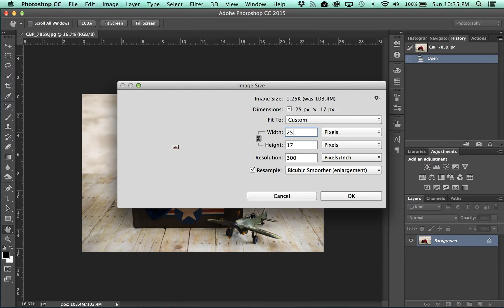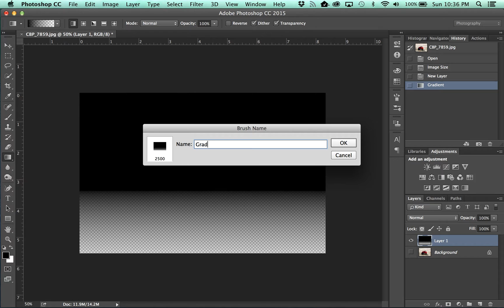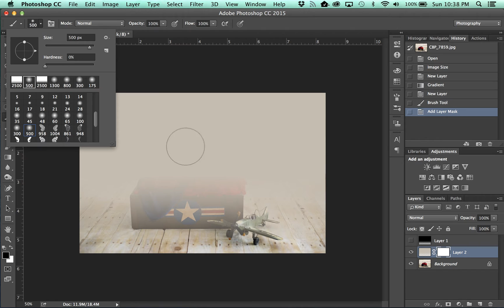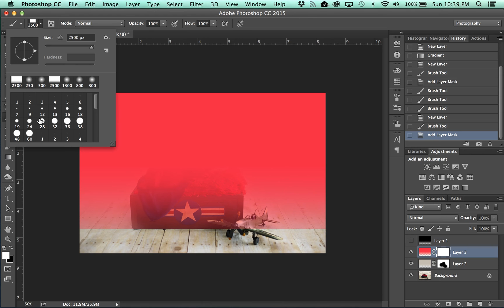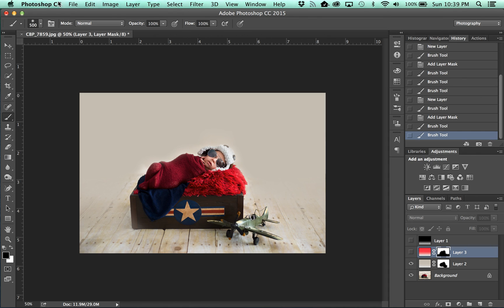Photoshop Background Fade Brush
Learn how to make your own photoshop brush for blending your background into your floor in PS.